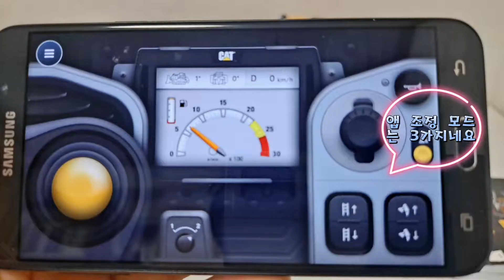lego 421731 cat D11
세계에서 가장 크고 최신의 불도저를 레고로 디자인한 제품 42131
테크닉 제품인데 분리하가 쉬위서 잘못 조립해도 다시 조립하가 용이합니다